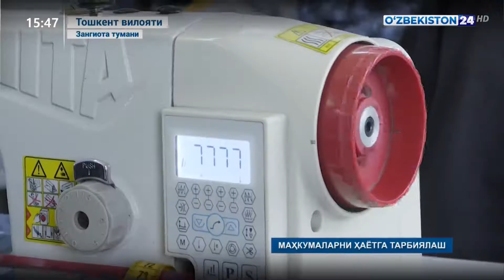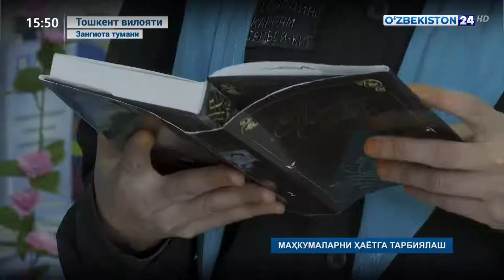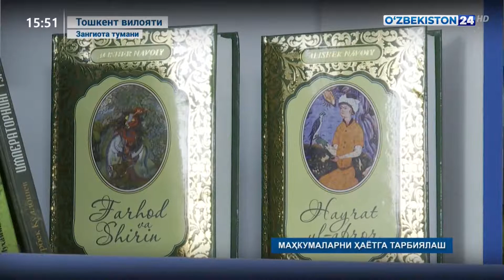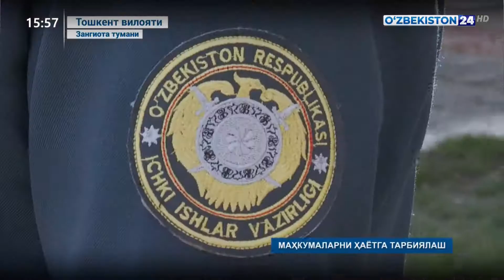Маҳкумаларни ҳаётга тарбиялаш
©️ "Ўзбекистон 24" телеканали "Махсус репортаж" кўрсатуви